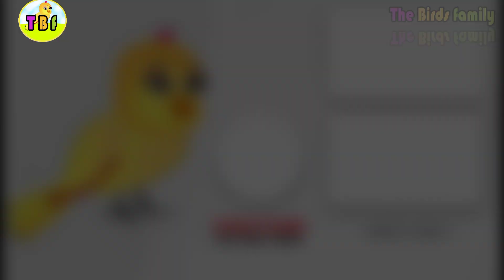Parrot and Pigeon|तोता और कबोतरी|Chidiya story|Moral story|Hindi story cartoon